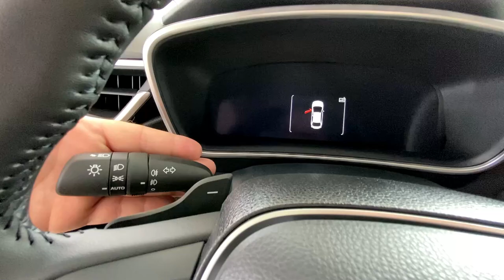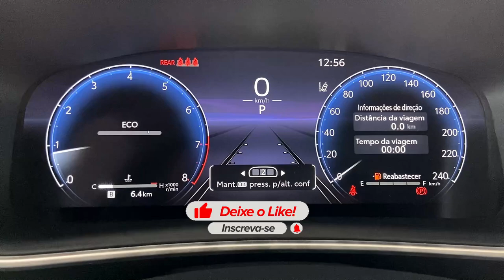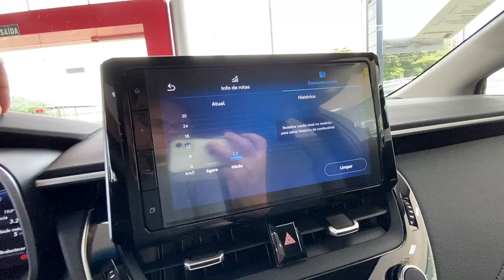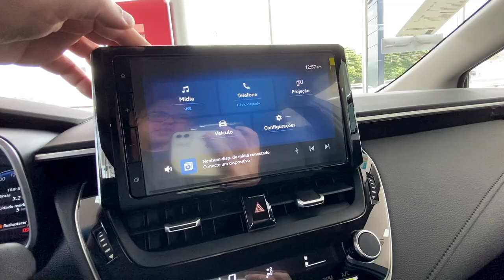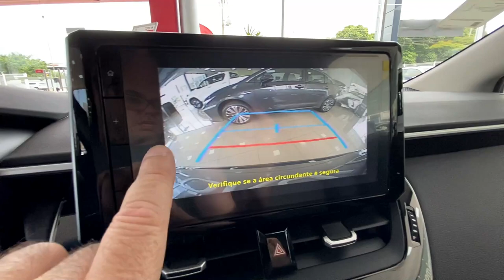NOVO COROLLA XEI 2024: INOVAÇÃO, ESTILO E TECNOLOGIA - VALE A PENA?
O Novo Toyota Corolla XEI 2024 chegou com toda a força, combinando estilo, potência e eficiência. Equipado com um motor 2.0 aspirado, capaz de gerar impressionantes 177 cavalos de potência, este carro proporciona uma experiência de condução emocionante, garantindo que cada viagem seja uma aventura.

O sistema de transmissão CVT simulando 10 velocidades garante suavidade nas trocas e eficiência no consumo de combustível, tornando-o uma opção atraente tanto para passeios urbanos quanto para viagens longas.

As rodas de liga leve aro 17 não apenas adicionam um toque de sofisticação ao design, mas também oferecem melhor aderência graças ao perfil de borracha mais grosso, garantindo uma dirigibilidade segura em diferentes condições de estrada.

Além disso, o Novo Corolla XEI 2024 surpreende com um porta-malas espaçoso, com capacidade para 470 litros, garantindo espaço suficiente para bagagens, compras ou qualquer outra carga que você precise levar.

Se você busca um sedan que ofereça desempenho, elegância e praticidade, o Novo Toyota Corolla XEI 2024 é uma escolha que desperta o desejo de quem procura por um carro que atenda às suas necessidades com estilo e eficiência. Faça um test drive e experimente o que esse veículo incrível tem a oferecer.

00:00 Introdução
00:53 Panorama geral do carro
02:22 Dimensões/Suspensão
03:15 Jogo de rodas/freios
04:11 Itens de série
05:42 Conjunto ótico
06:41 Caçamba
07:27 Motorização
10:14 Acabamento
16:42 Agradecimentos aos inscritos

Mais informações em:
Osaka Toyota
Av. Santa Beatriz da Silva, 1580
Santa Maria, Uberaba - MG, 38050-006

Vídeos todos os dias às: 18:45